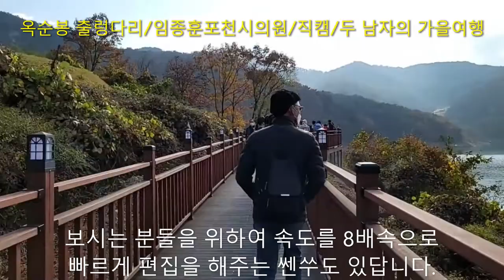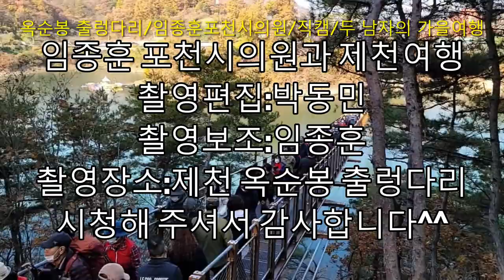제천 옥순봉 출렁다리/직캠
제천 옥순봉 출렁다리 관광,명소
주소
도로명 주소
충북 제천시 수산면 괴곡리 64-1
전화
이용
영업중 | 09:00~18:00 접기
상품
변동가격원
무료 (2022년 3월 31일까지 무료)